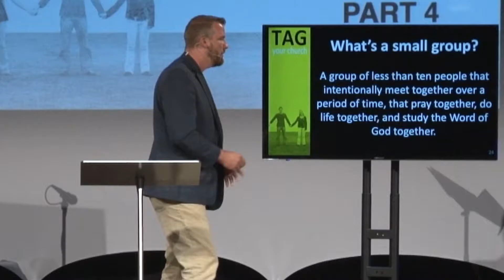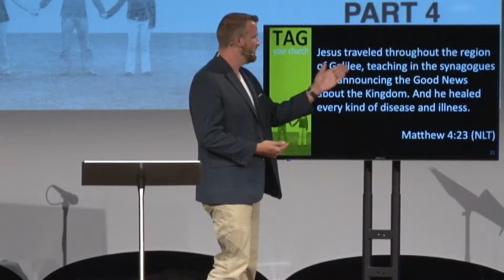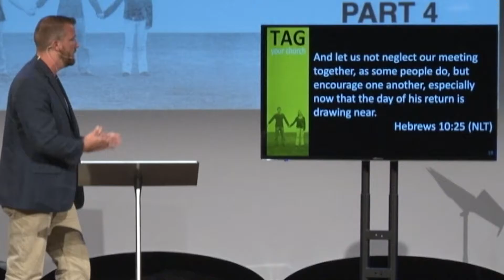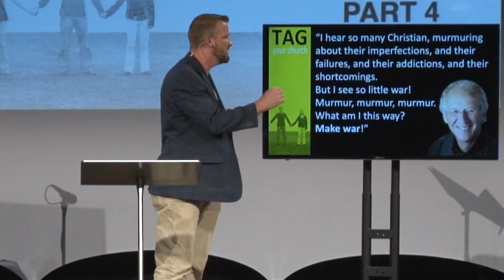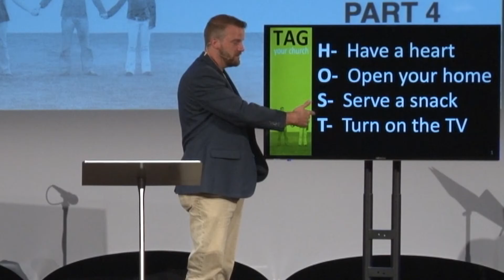Tag Your Home Groups Part 4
Streamed Live on Sunday, September 11, 2016. Sermon Speaker Youth Pastor Sean Amen. Be intentional when connecting with others in your home groups.